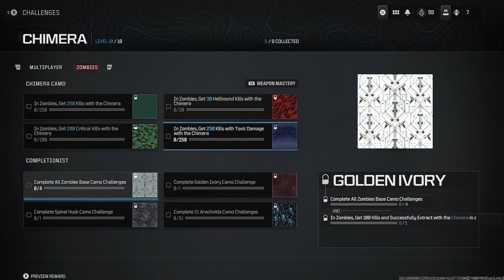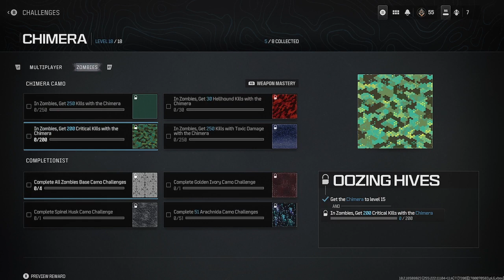410 shotgun sucks.. MW3 zombies camo rind. still rocking the shotguns for now jumping in with picku